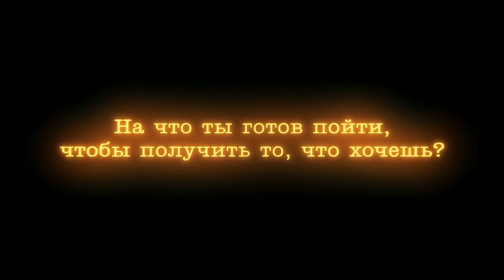Место встречи - трейлер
Девять человек приходят в одно и то же место на встречу к таинственному Незнакомцу в надежде, что он исполнит их сокровенные желания. Загадочный мужчина может претворить в жизнь всё, что они захотят. Но за определенную цену... В обмен на осуществление мечты, каждому из гостей предлагается выполнить необычные задания. Чем сложнее исполнение этой мечты, тем выше цена. Каждый из героев должен сделать свой выбор — как далеко он готов зайти, чтобы получить желаемое. И так ли случайны судьбы посетителей этого места встречи?